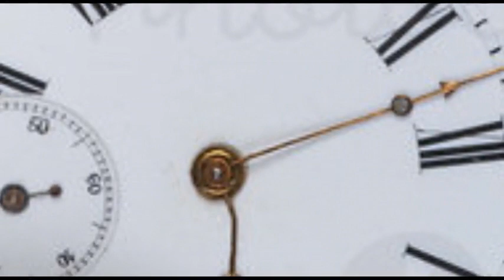Gifts Of Love - The Bakers Wife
Stephen Schwartz again with a musical based on the 1938 film La Femme du Boulanger.
This bitter sweet song depicts the baker’s wife longing for more than she has with her husband……
This romantic musical is quite low key with some great songs and has established a cult following.
Despite all this it has never been staged on Broadway.